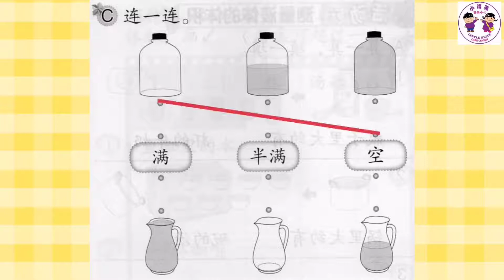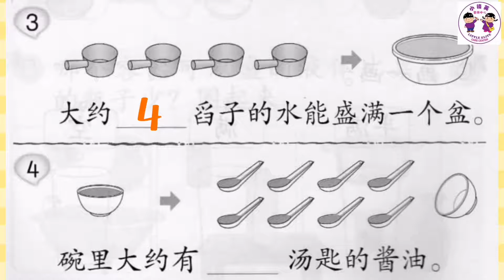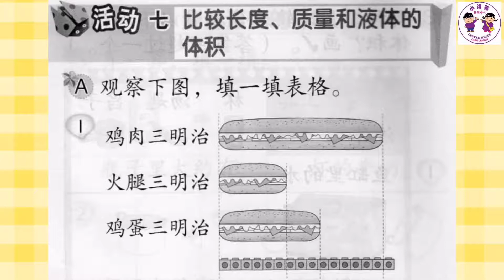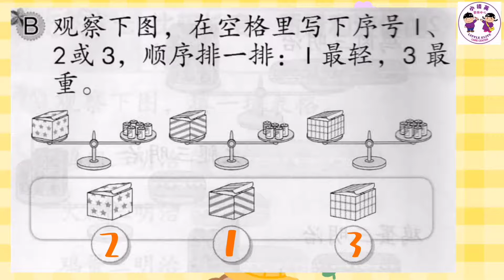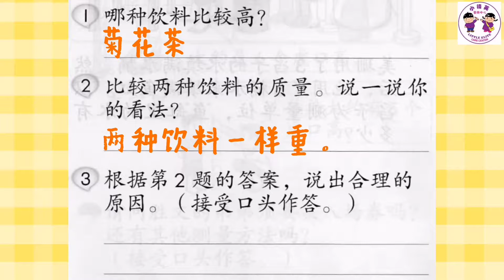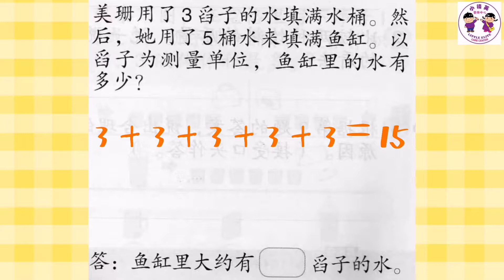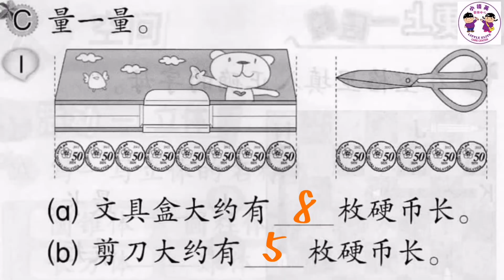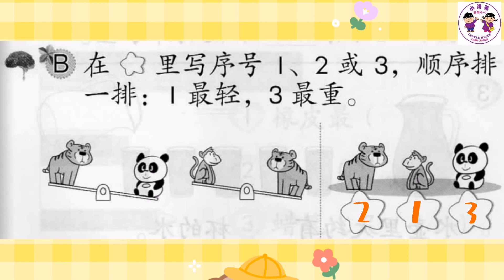活动本 KSSR SEMAKAN 一年级数学活动本下册第48至60页答案参考✅（六：度量衡）